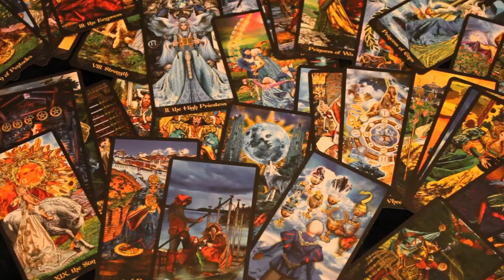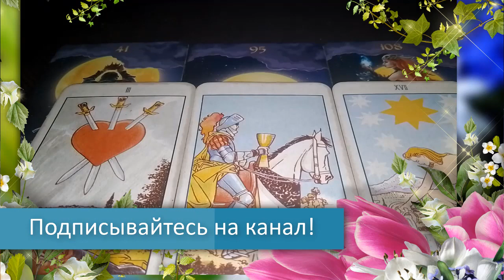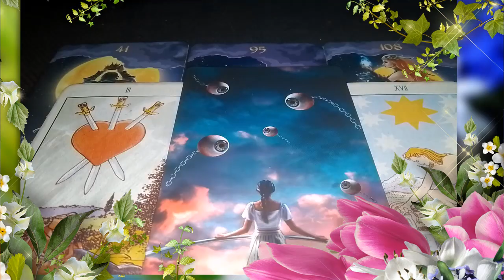Будут ли у меня новые отношения?😍🔥💘